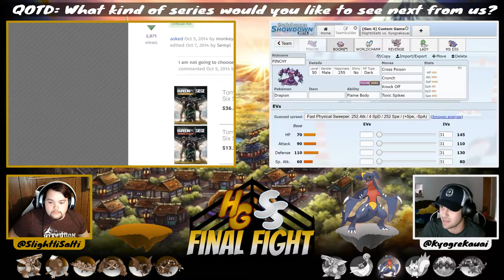FINAL FIGHT!!!! FINALE!!! - Pokemon HGSS Randomizer Cagelocke ep. #31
The Cagelocke has finally come to an end! After 30 great episodes, we have reached episode 31, the finale! It's final fight time! Kyogre and I had a blast with this series and don't worry we are already planning on another series together, however it'll only be in a little bit, It's also going to be a tad different! You guys all showed tremendous support on this series and this is one of the series that really started to grow my channel a bit, thank you all so much. I can't wait for the next series we have planned together cause we might not even be alone! Till then

KyogreKauai

Cagelocke Rules:

Only the first Pokemon on each route may be captured
No held items or TMs can be used throughout the playthrough.
After each Gym badge is received, both players will anonymously choose a Pokemon to enter "the cagematch," a one on one online Pokémon battle (on Showdown) with the levels set to 50 between the two chosen Pokemon.
The losing Pokemon is considered dead, while the winning Pokemon receives benefits.
No single Pokemon may enter "the cage" more than twice.

A Pokemon that wins a cage match will receive one of three benefits (player's choice):
The ability to have TM moves
The ability to hold an item
One free revival (revival only qualifies for the Pokemon that won the cage match)

Dupes Clause: If you obtain a duplicate Pokémon or one of the same species, you may reencounter.
Shiny Clause: If you encounter a shiny at any point in the series, you may attempt to catch it and use it on your team.

Want to stay up-to-date on all things SlightliSalted??? Be sure to follow all of my Social Medias down below, well atleast Twitter and Twitch. Thank You and as always, Stay Salti!